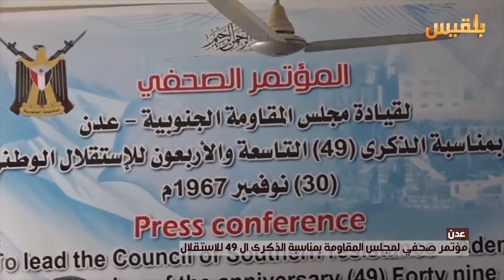مؤتمر صحفي لمجلس المقاومة بمناسبة الذكرى الـ 49 للاستقلال في عدن | تقرير: آدم الحسامي